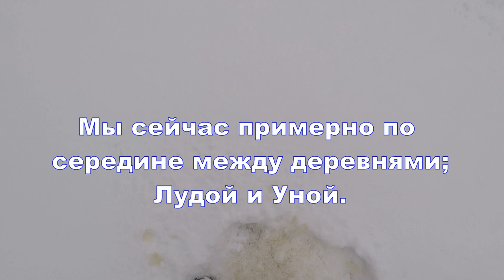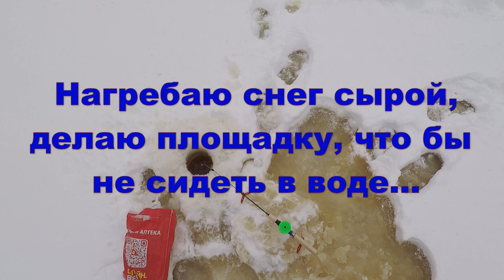Уна река. 11.02.2023. Ловим "одного" сига. Заскочили после Вёжмы.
После того, как перестала ловиться навага у Вёжмы, решили заскочить на Уну. Попробовали поймать сигов. Поймал только Юра. У Андрея была поклёвка, у Жени кто то оборвал крючок, я просто провёл время, отдыхая перед дорогой до Северодвинска.